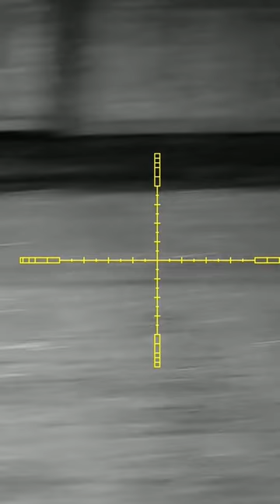How TO Get Rid Of A Rat Problem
How TO Get Rid Of A Rat Problem, this is very easy if you have nite vision with an air rifle, if you would like to see full videos like this, please feel free to check out my channel,